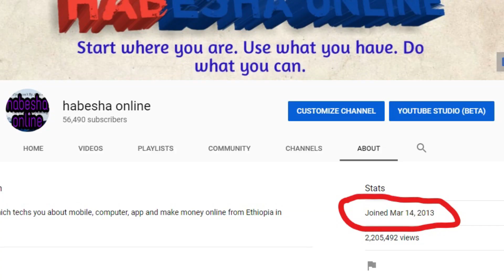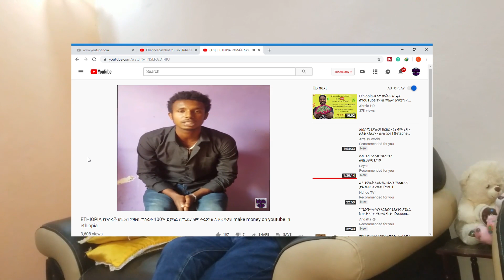ከ ዩቱብ ገንዘብ ለማኘት የተደረገ የ 6 አመት ልፋት እና መጨረሻው ዛሬ ሙሉ ሚስጥሬን ነግራችዋለው habesha online biniyam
ከዩቱብ ገንዘብ ለማኘት የተደረገ የ 6 አመት ልፋት እና መጨረሻው ዛሬ ሙሉ ሚስጥሬን ነግራችዋለው habesha online biniyam
በ ፌስ ቡክ እና የቴሌግራም ፔጄ እንገናኝ

Like facebook page habesha online